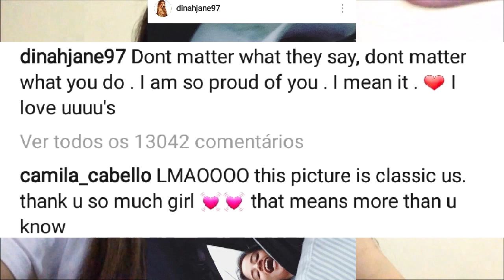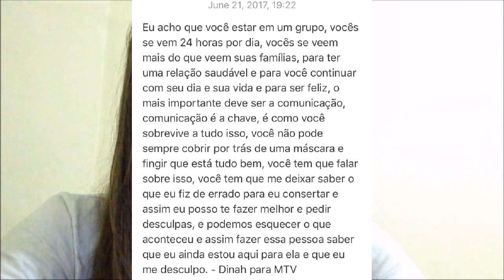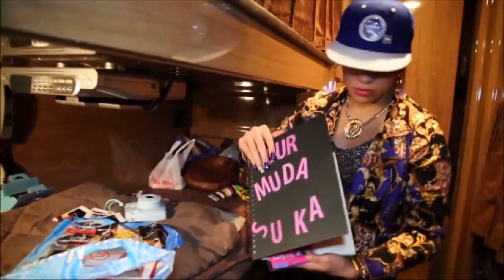Dinah pediu desculpas para Camila ?/Parabéns Dinah Jane !